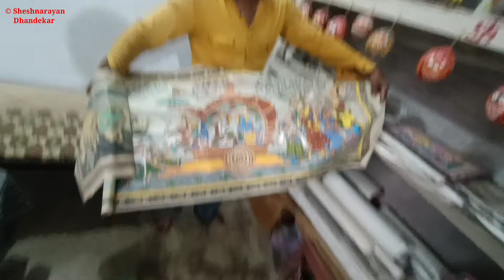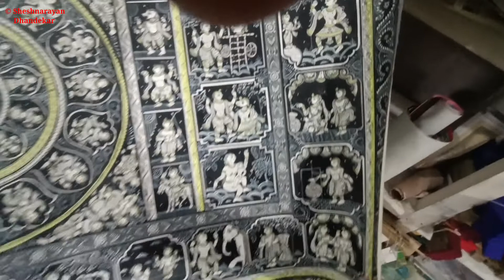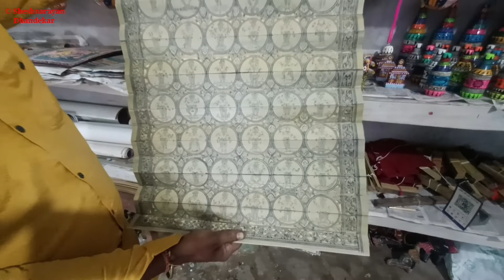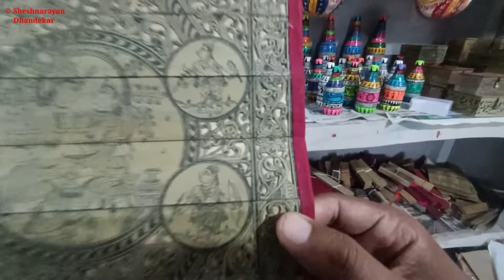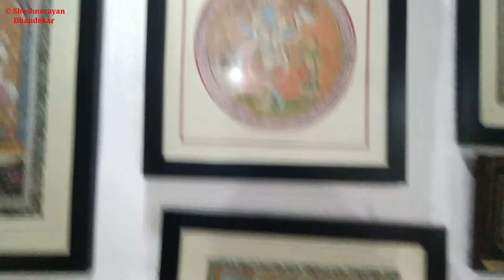ओडिशा / ओरिसा मधील प्राचीन तालपत्र हस्तकला ! ancient art of , talpatra of odisha ! jai jagnnath